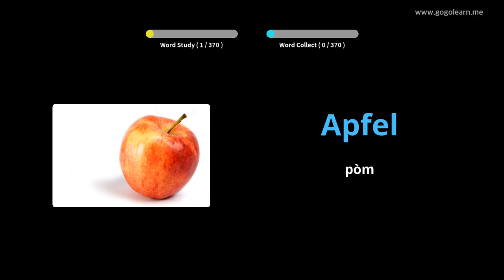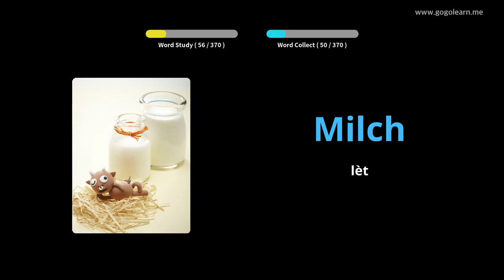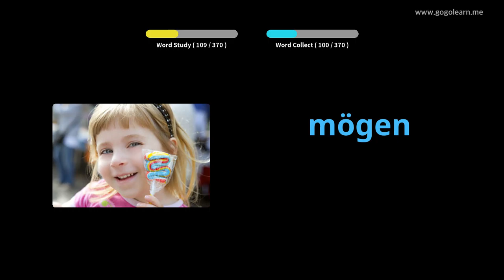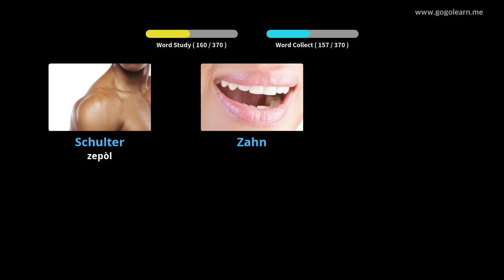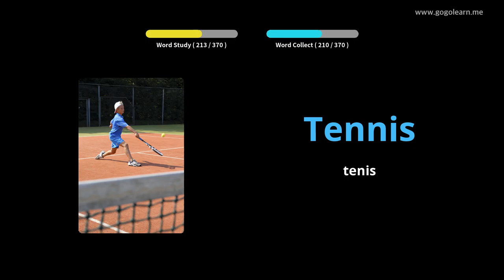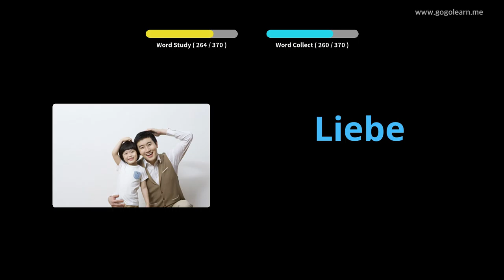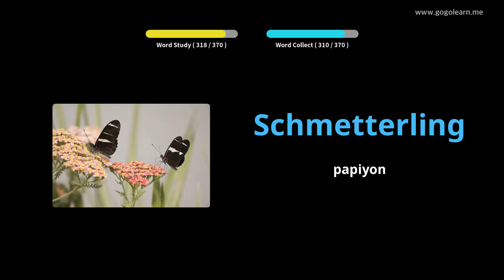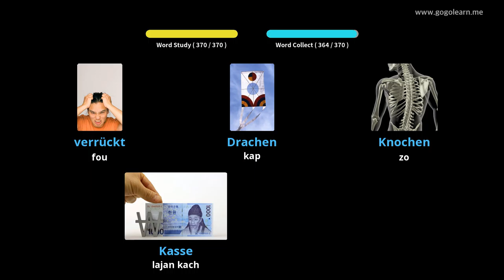Vokabilè Alman an Timoun de baz yo |Golearn